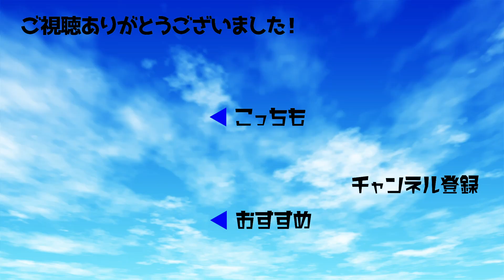石橋貴明の娘・穂乃香「お父さん大好き」 幼少期キスショット公開【1分エンタ】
俳優の石橋穂乃香さんが6月20日にInstagramを更新。父でお笑いコンビ「とんねるず」の石橋貴明さんと撮影した幼少期の2ショットを公開し、「パパも嬉しいと思います」「最高の親父さんですね！」と話題になっています。

穂乃香さんが公開したのは、プールで撮影された1枚。幼い娘を貴明さんが抱っこしてキスする、ほほ笑ましいショットとなっています。

写真を通じて「ハピハピファーザーズデイ」と日頃の感謝を伝えた穂乃香さん。石橋貴明さんの当時を知るファンからは「ラジオでよく、『ほのきち』って言われてましたね」「パパめちゃくちゃ忙しそうな頃にこんな風にプールとか連れていってくれてたんですね」「泣いちゃうよ、こんな写真載せられたら」と懐かしむ声が寄せられています。